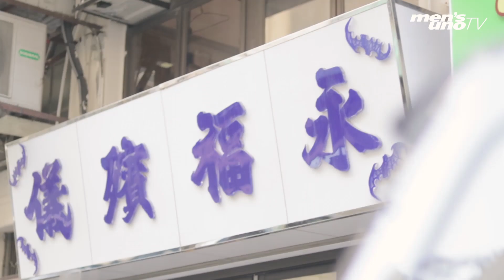不能說出口的忌諱│九十後禮儀師羅偉立專訪